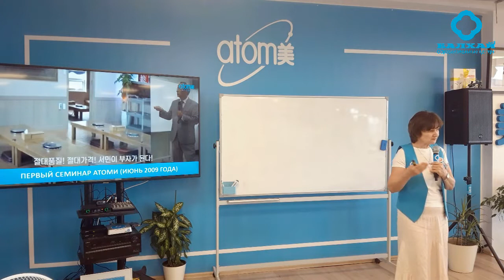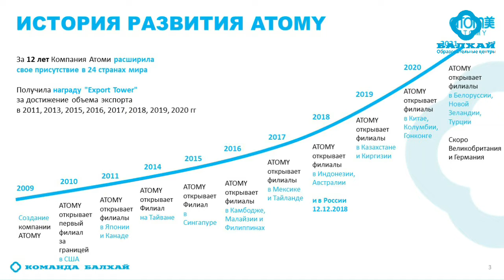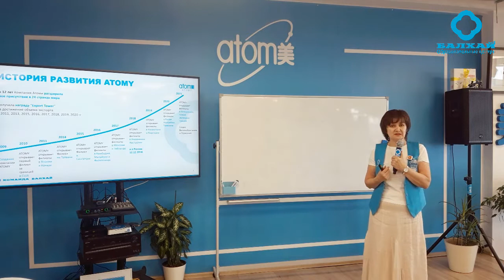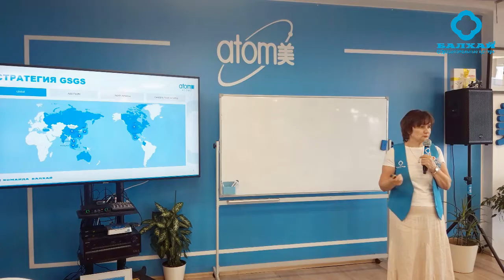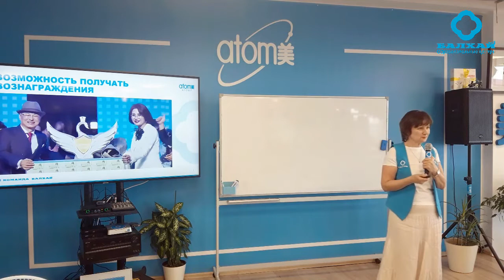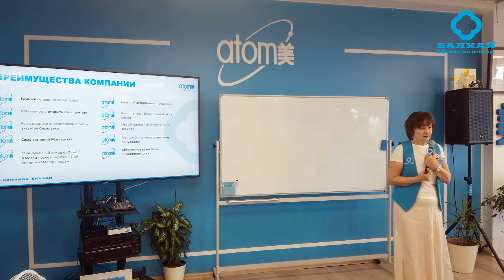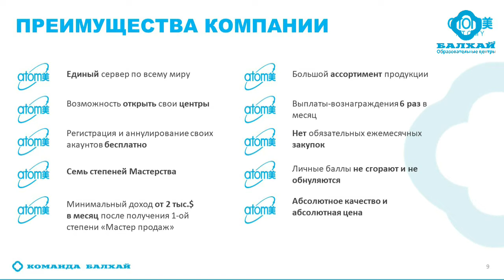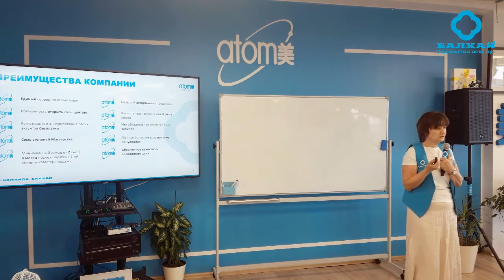БАЛХАЙ: О компании Атоми - Наталья Козина, Мастер продаж (22 ЛК)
В 2009 году официально открылась компания Атоми, спустя 12 лет она заняла ведущие позиции на мировом рынке прямых продаж, получила признание во многих странах, включая Южную Корею, Китай, Малайзия, Тайвань и США

Продолжает свое развитие и бурный рост, смотрите в видео - Мастер продаж Наталья Козина познакомит вас с компанией, изменившей мир!